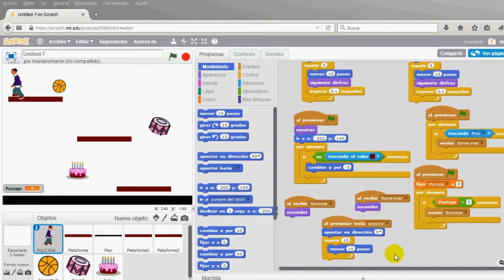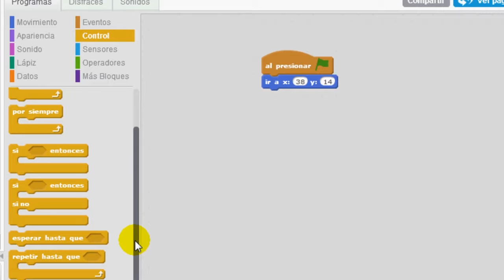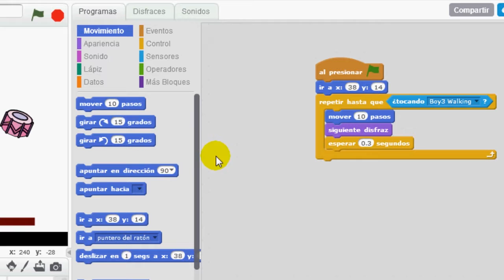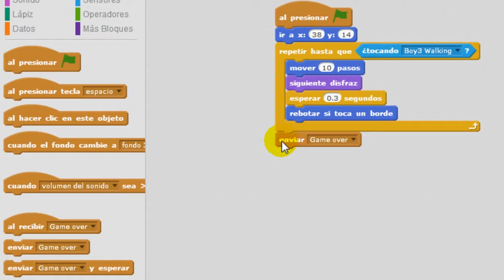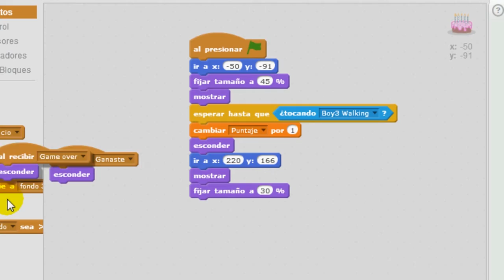¿Cómo hago para crear un videojuego de plataformas? Parte 14